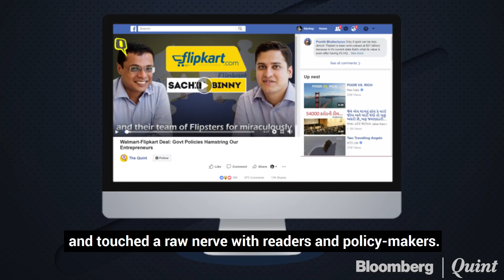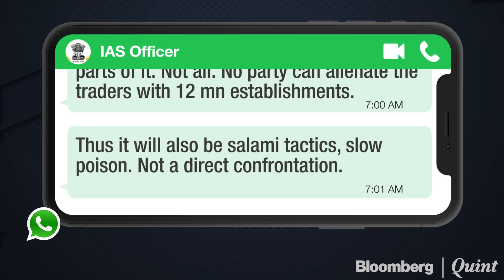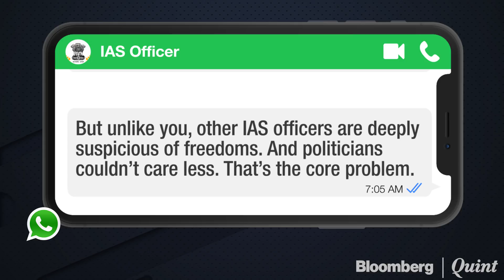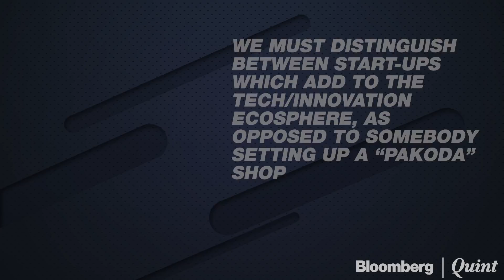Four Years Of Modi: Digital India Colonised By IAS!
BQ Opinion | PM Modi is repeating the fatal error of trusting the IAS to deliver a modern, market-friendly policy architecture says Raghav Bahl.